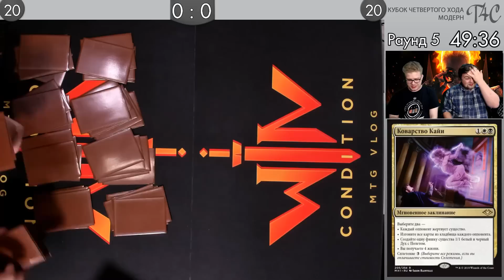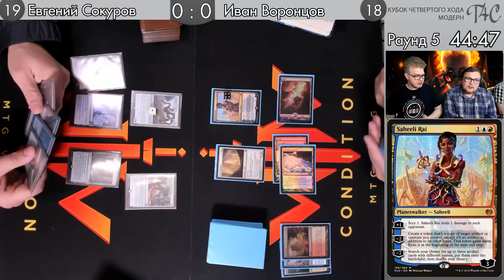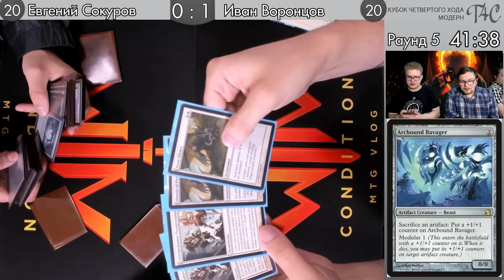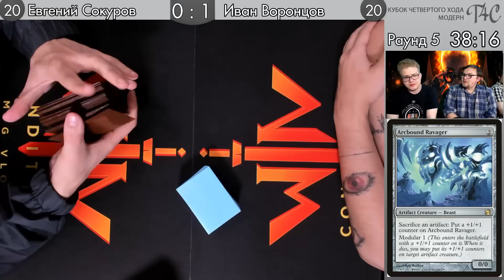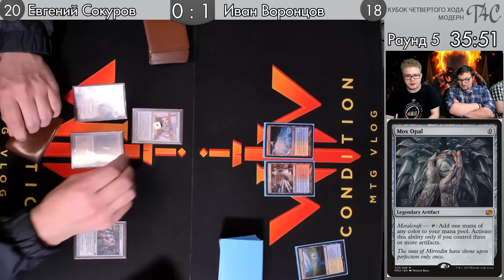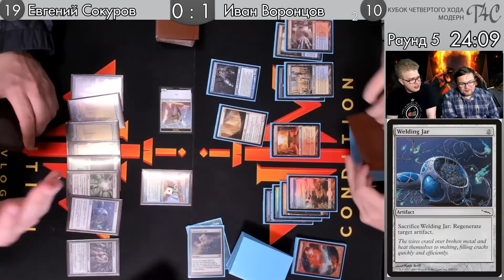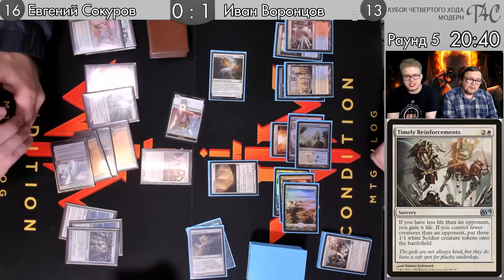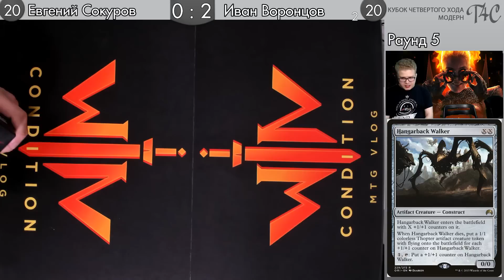Раунд 5 Евгений Сокуров vs Иван Воронцов | Третий Кубок 4-ого MTG moscow 2019 modern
Уже в третий раз команда энтузиастов Кубка четвертого хода проводит большой турнир по модерну от игроков - игрокам!
Море фана, общения и хорошей магии!
Не успели в этот раз? Не беда! Следите за обновлениями - мы первыми расскажем когда будет следующий турнрир!